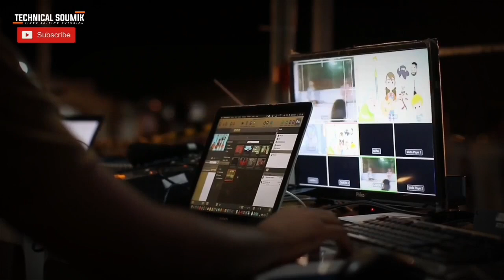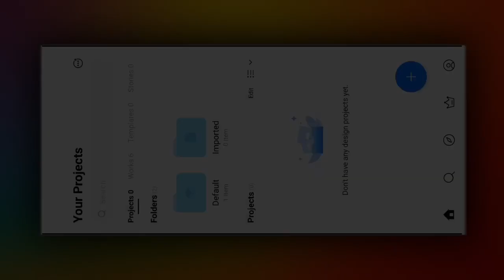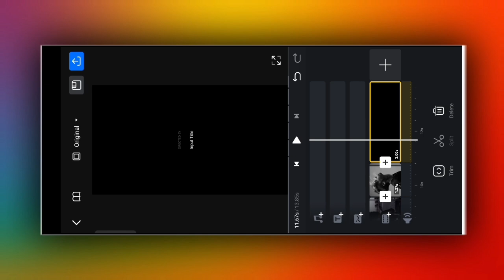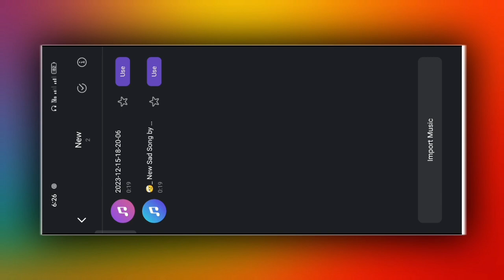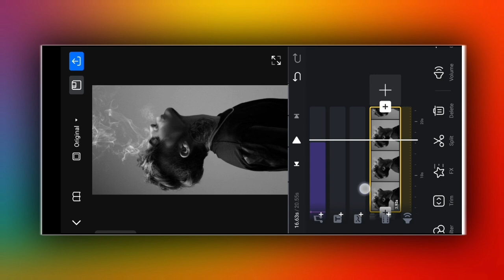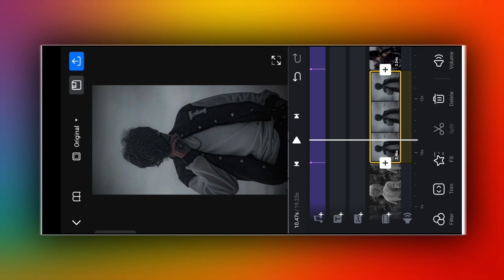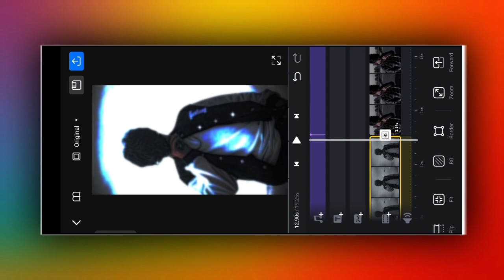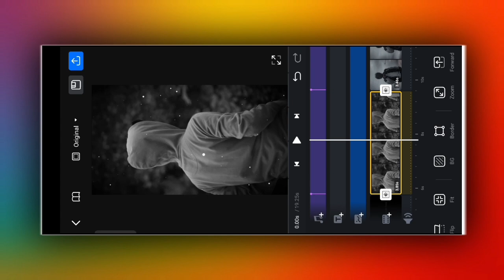💔 New Sad Status Video Editing In Vn App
Welcome to Technical Soumik !

📌 Description:
In today's video, I have told how you can edit new sad status status video in vn app. Hope you all will like this video.

💬 Comment your thoughts and feedback below.